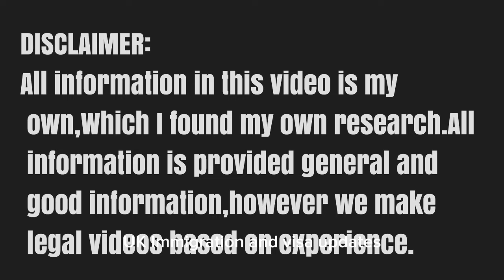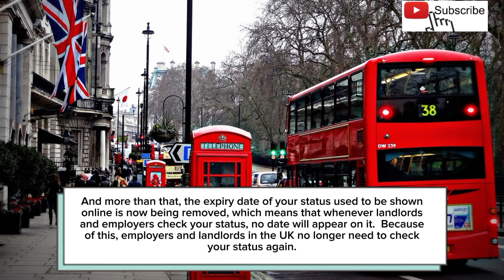UK Home Office Made New Visa Policy: Big Announcement|Uk 5 Year Free Visa Extension